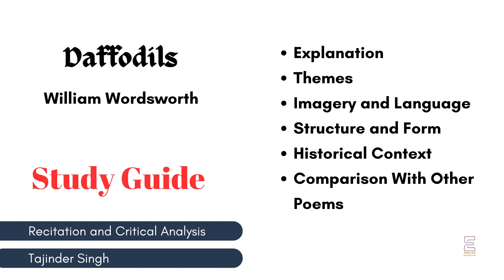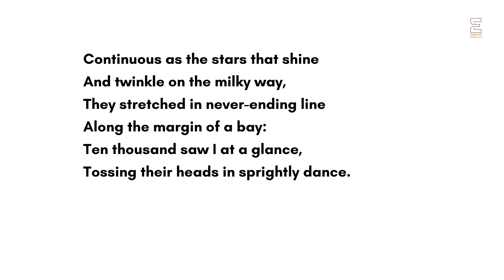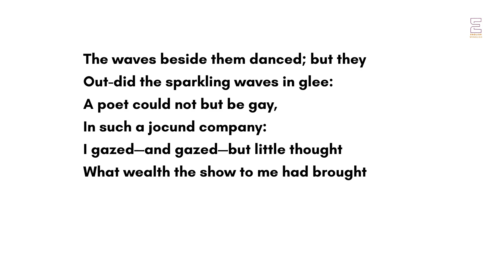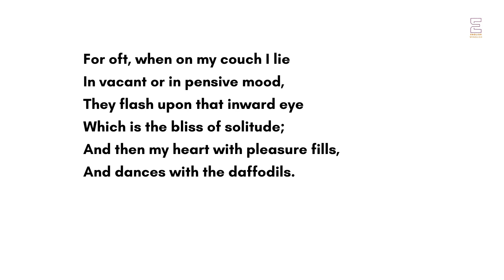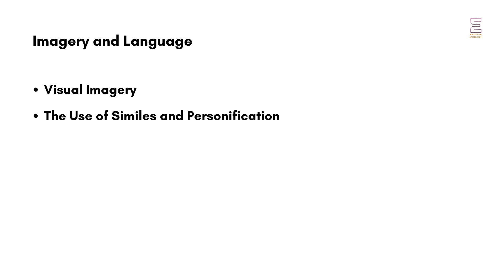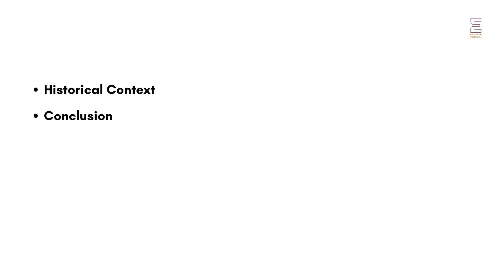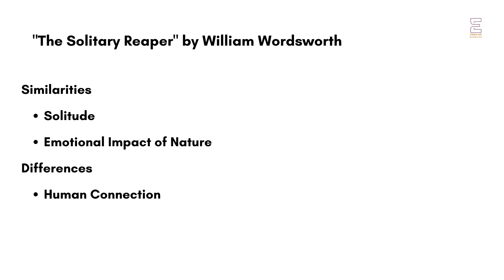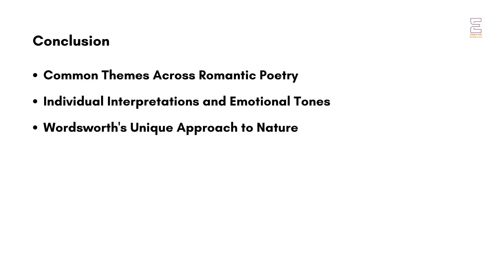Daffodils | William Wordsworth | Critical Analysis